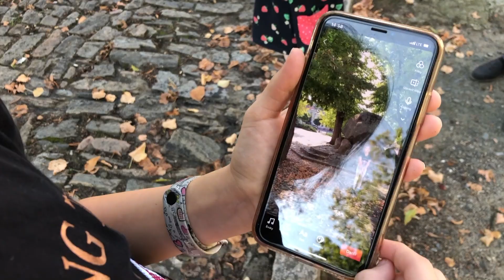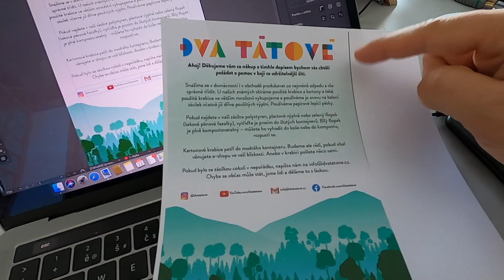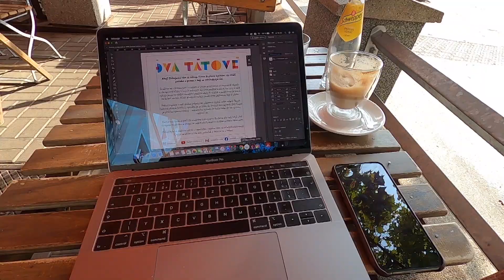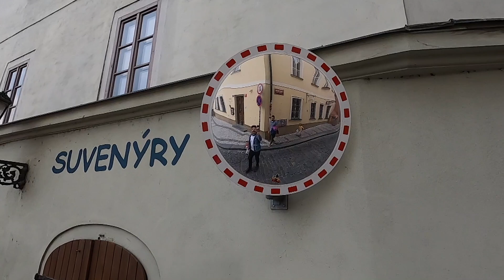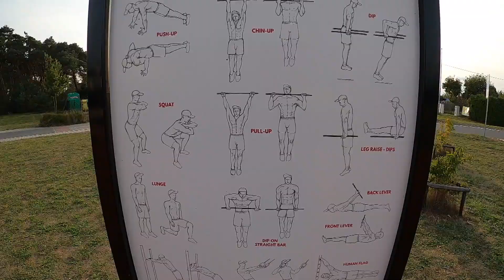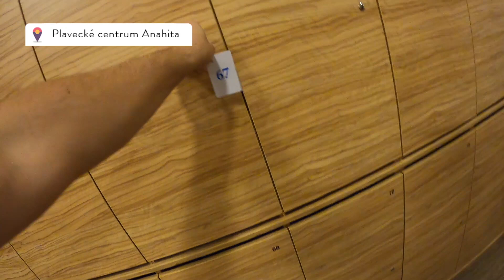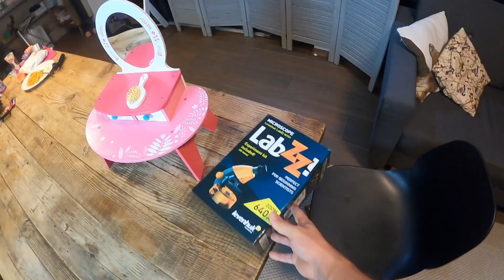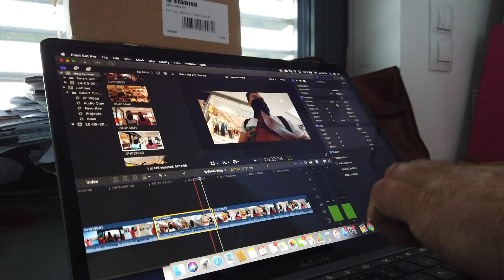Dva tátové VLOG: Náš „všední“ týden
Po skvělých dvou týdnech na Korsice a v Itálii jsme se vrátili do našeho všedního režimu, i když slovo „všední“ se pro něj asi moc nehodí. Snažíme se trávit čas dost akčně a hledat zábavu pro děti, takže i v normálním týdnu plném pracovních povinností si to umíme udělat jinak. Mrkněte na náš vlog, kde jsme pro vás natočili náš týden od pondělí do soboty.

Některé pasáže videa jsou sponzorované naším dlouhodobým partnerem Centrum Černý Most. Více informací o službách výživové poradkyně najdete tady